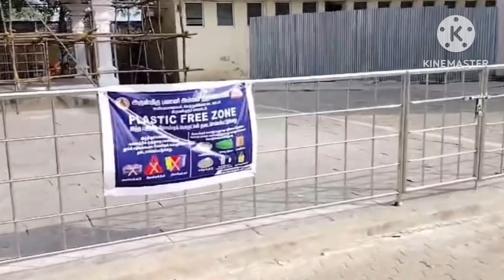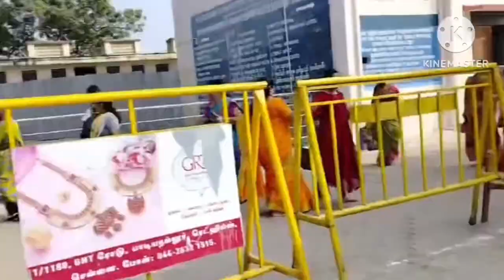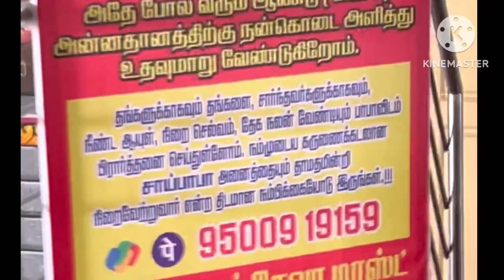HAPPY DAY IN PERIYAPALAYAM MY KULADEIVA KOIL VLOG 🙏🏻🙏🏻🙏🏻🙏🏻❤️❤️